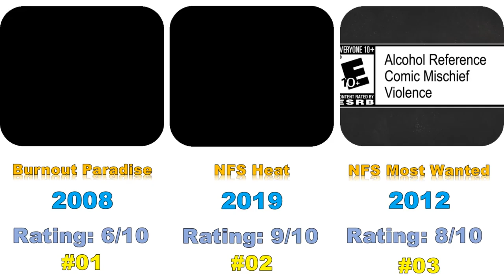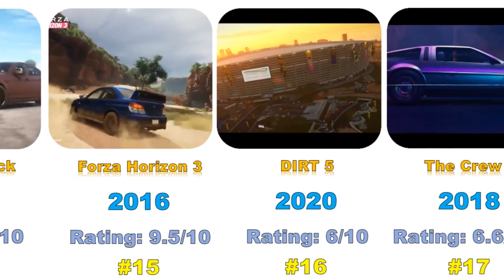Most Played and Most popular video Games For PC,PS5,PS4,PS3 2023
Hi everybody.
my newest animations
This video is about Most Played and Most popular video Games For PC,PS5,PS4,PS3 2022- Lets Enjoy

1-Music from Tunetank.com
3-Warriyo Mortals